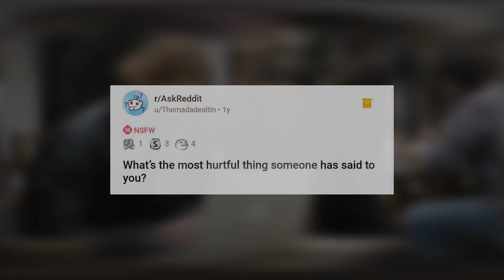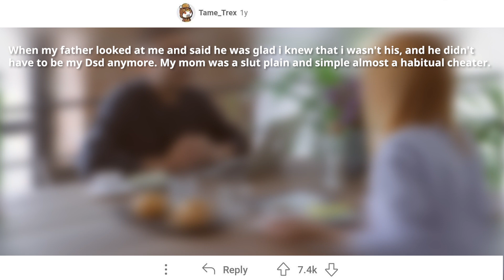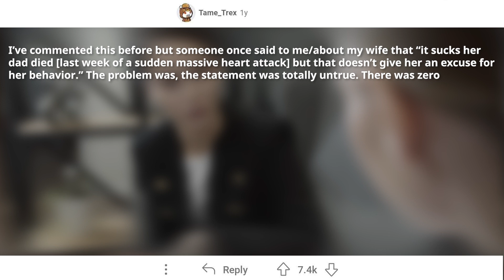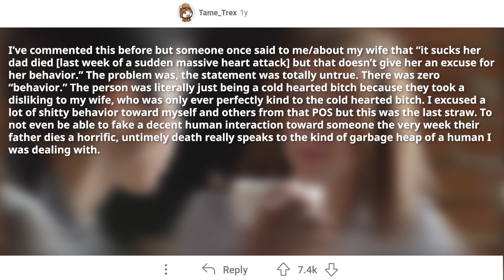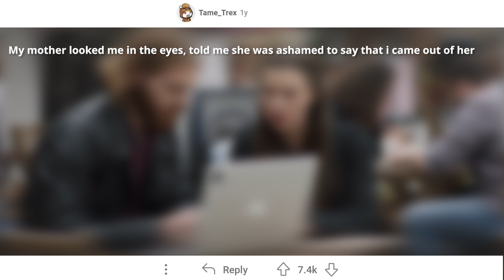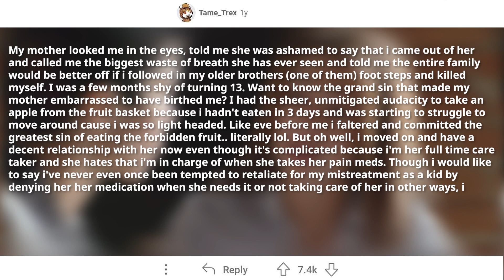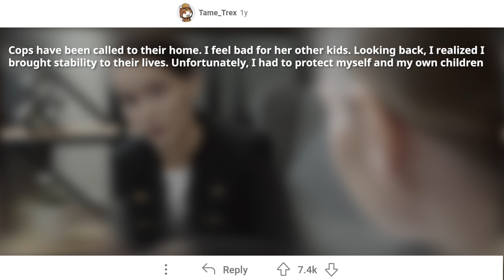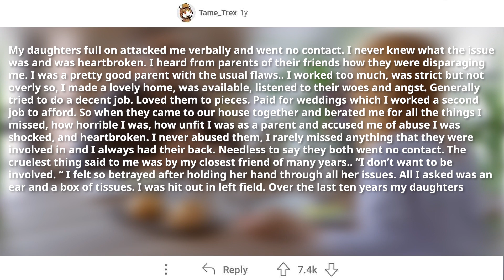what is the most hurtful thing someone said to you?